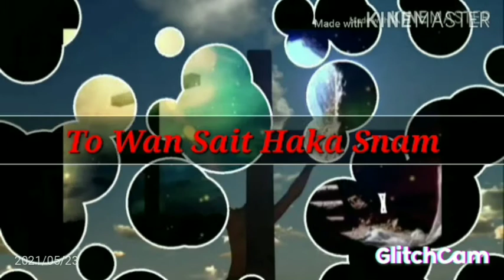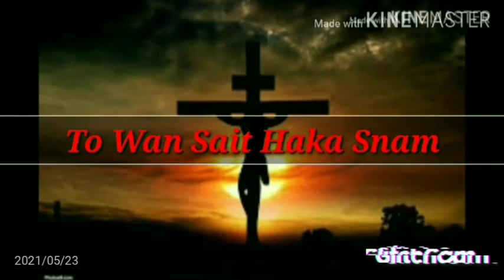To Wan Sait Haka Snam, Khasi Gospel Song Official Channel . Lyric........